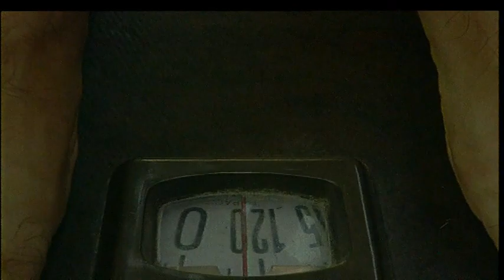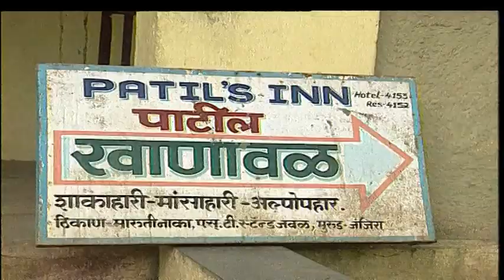The Great Escape Episode 94 - Mumbai, Maharashtra